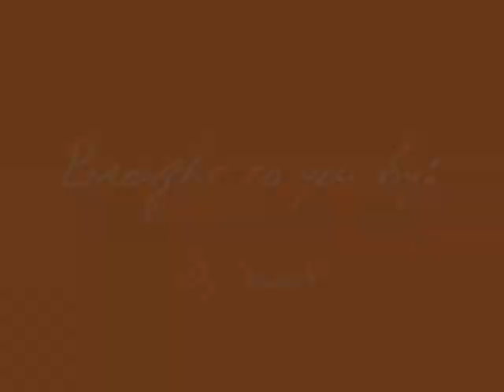Tanya Stephens - Cloak & Dagger Riddim - GoGGle.wmv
Tanya, Stephens, Tanya Stephens,TanyaStephens,Dancehall,Riddim,CloakDagger,Cloak&Dagger,Cloak & Dagger,Instrumental,Dancehall Hit,Reggae,Crazy tune,Classic tune,Goggle